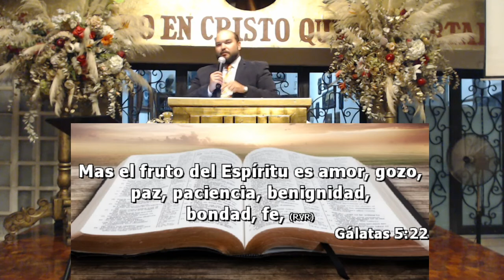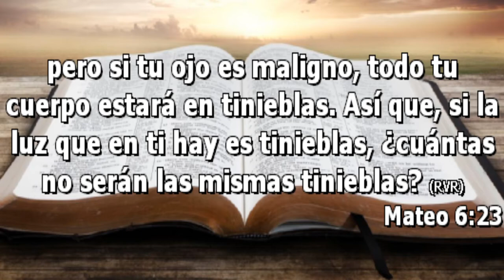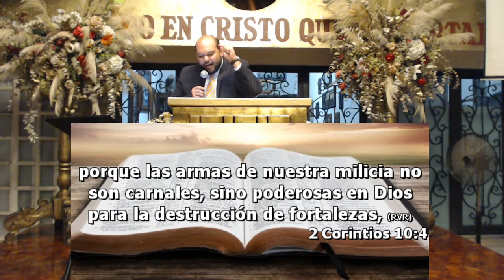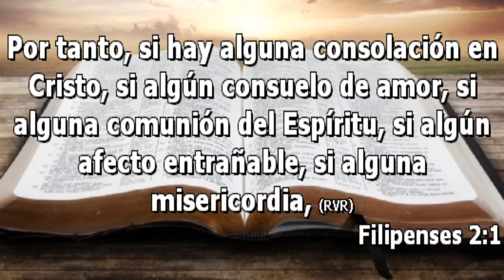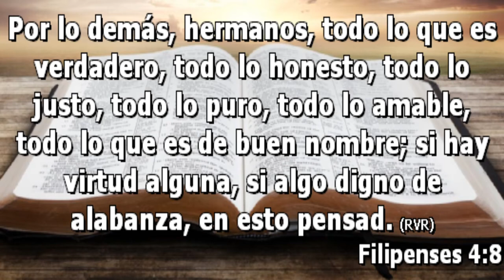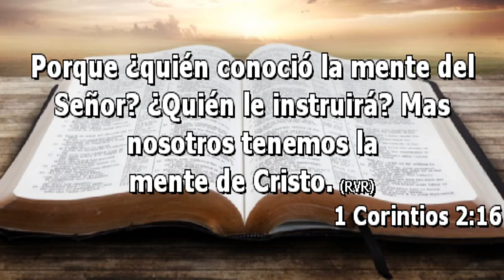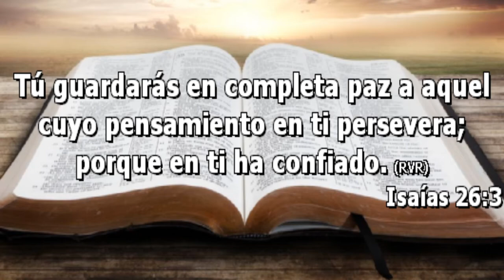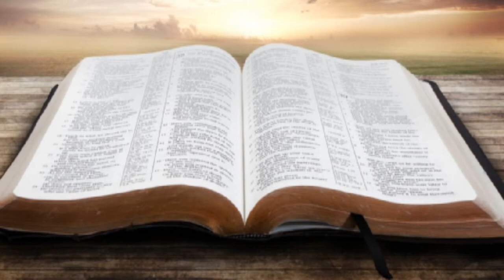Mis Pensamientos Honran a Dios?? *** Pastor Francisco Arrache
Horarios de Reunión   Domingos  (11:00am) (1:00pm) y (7:00pm)